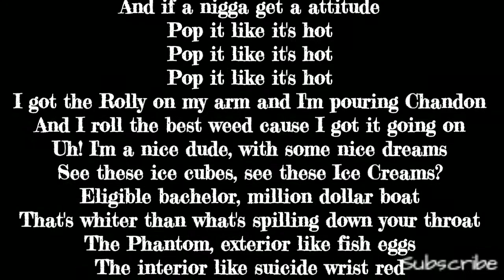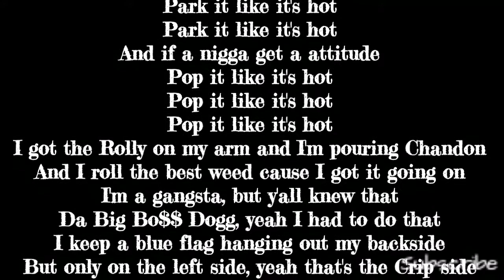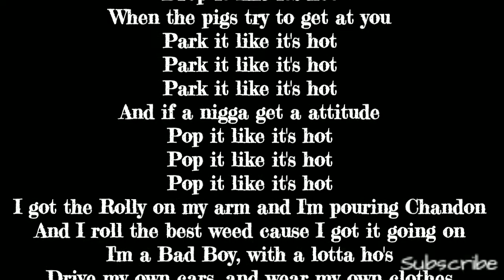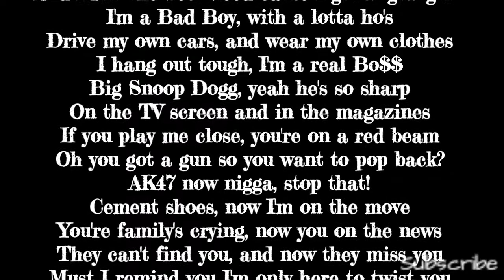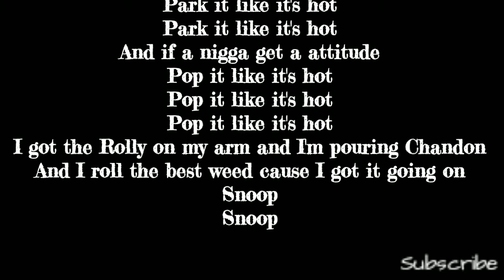Drop It Like It's Hot - Snoop Dogg ft. Pharell Wiliams Lyrics Video [HQ] 🎵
"Drop It Like It's Hot" is a hit single by American rapper Snoop Dogg featuring American singer and producer Pharrell. Snoop Dogg performs the chorus and the second and third verses, while Pharrell performs the first verse.

Lyrics

[Intro]
Snooooooooooop..
Snooooooooooop..

[Chorus - Snoop Dogg]
When the pimp's in the crib ma
I got the rolly on my arm and I'm pouring Chandon
And I roll the best weed cause I got it going on

[Verse - Pharrell Williams]
Uh! I'm a nice dude, with some nice dreams
See these ice cubes, see these Ice Creams?
Eligible bachelor, million dollar boat
That's whiter than what's spilling down your throat
The Phantom, exterior like fish eggs
The interior like suicide wrist red
I can excercise you, this can be your Phys. Ed
Cheat on your man ma, that's how you get ahizzead
Killer wit the beat, I know killers in the street
Wit the steel that'll make you feel like Chinchilla in the heat
So don't try to run up on my ear talking all that raspy shit
Trying to ask me shit
When my niggaz fill ya vest they ain't gon pass me shit
You should think about it, take a second
Matter fact, you should take four B
And think before you fuck wit lil skateboard P

[Chorus]

[Verse - Snoop Dogg]
I'm a gangsta, but y'all knew that
Da Big Bo$$ Dogg, yeah I had to do that
I keep a blue flag hanging out my backside
But only on the left side, yeah that's the Crip side
Ain't no other way to play the game the way I play
I cut so much you thought I was a DJ
[scratches] ""two!"" - ""one!"" - ""yep, three!""
S-N double O-P, D-O double G
I can't fake it, just break it, and when I take it
See I specialize in making all the girls get naked
So bring your friends, all of y'all come inside
We got a world premiere right here, now get live!
So don't change the dizzle, turn it up a little
I got a living room full of fine dime brizzles
Waiting on the Pizzle, the Dizzle and the Shizzle
G's to the bizzack, now ladies here we gizzo

[Chorus]

[Verse - Snoop Dogg]
I'm a Bad Boy, wit a lotta ho's
Drive my own cars, and wear my own clothes
I hang out tough, I'm a real Bo$$
Big Snoop Dogg, yeah he's so sharp
On the TV screen and in the magazines
If you play me close, you're on a red beam
Oh you got a gun so you wanna pop back?
AK47 now nigga, stop that!
Cement shoes, now I'm on the move
You're family's crying, now you on the news
They can't find you, and now they miss you
Must I remind you I'm only here to twist you
Pistol whip you, dip you then flip you
Then dance to this motherfucking music we crip to
Baby come close, let me see how you get loose!

[Chorus]

[Outro]
Snoop
Snoop..